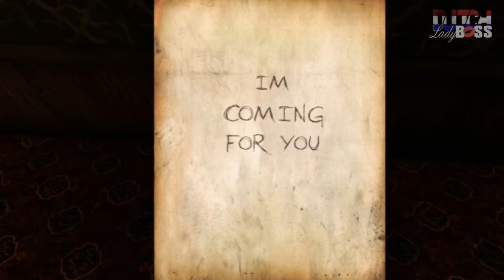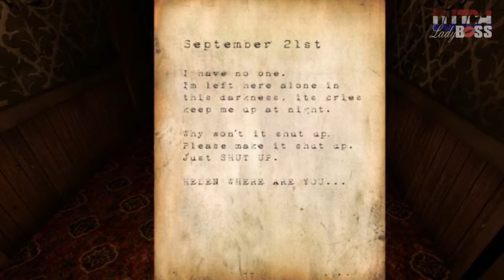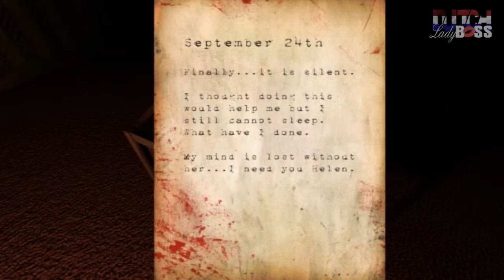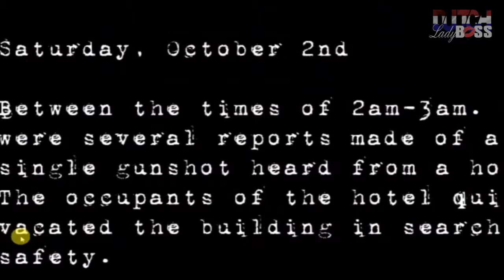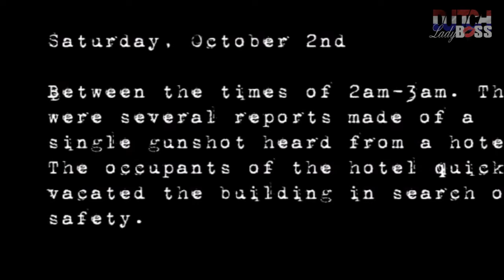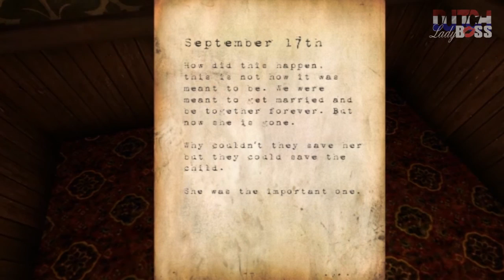JUMPSCARES WITH FRIEND!! | Hotel Remorse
- Let's play this free short indie horror game called: Hotel Remorse. Play as Nathan Chambers who's .

Voilà pourquoi je déteste les petits enfants: ils sont source de. trucs flippants é_è [ENG SUBS ARE AVAILABLE !] That's why I hate young children: they always .